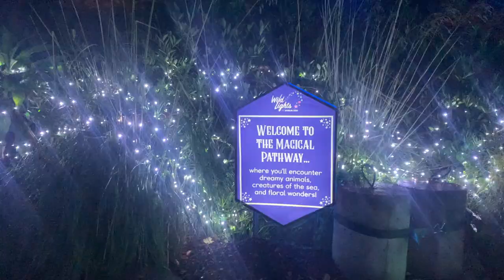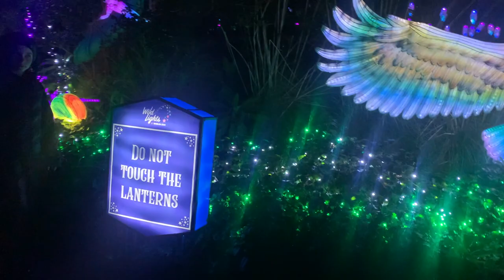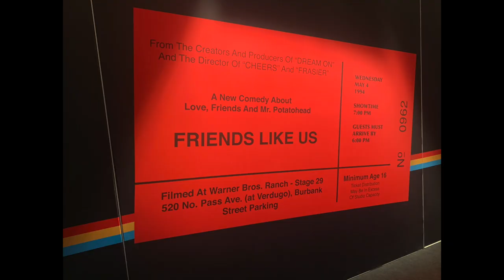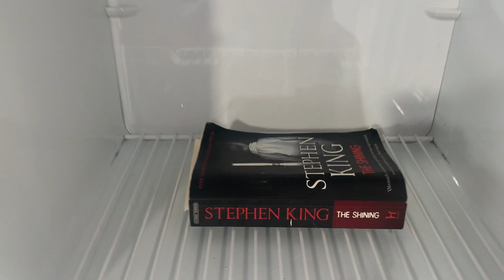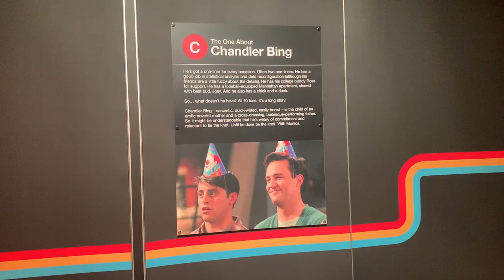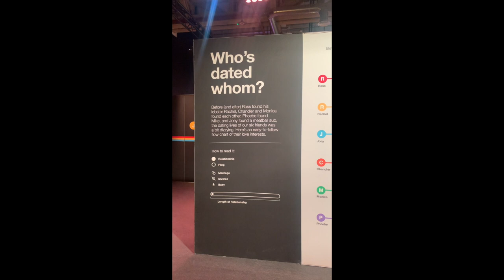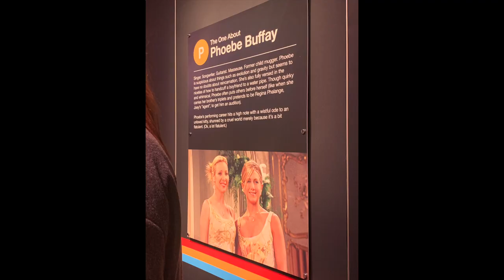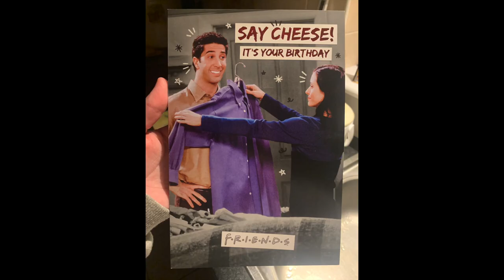Turning 29, Wild Lights at Dublin Zoo, Friends Experience & good vibes. Cosy birthday weekend vlog ✨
Come along with me to Wild Lights in Dublin Zoo (comfy cosy vibes), The Friends Experience: The One in Dublin (AHHH ICONIC!!!), and celebrating my 29th birthday (TWENTY NINE!). hahaha

Hope you enjoy the beautiful chaos of this video 💕